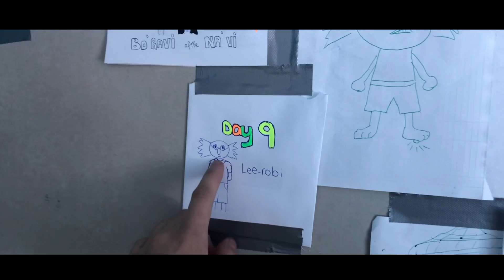17. Commonwealth Games part two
Wow ok sorry it's a million years late I got distracted
Turns out it was already edited I just didn't export it.

Anyway this is definitely more for my memory's sake hahaha.
And turns out I filmed like nothing at Swimming, it was all at diving.

Omg, I just remembered I was gonna add some music or something over the biking but um. Didn't. Wow. Add your own music thanks.

10 seconds coming soon xx